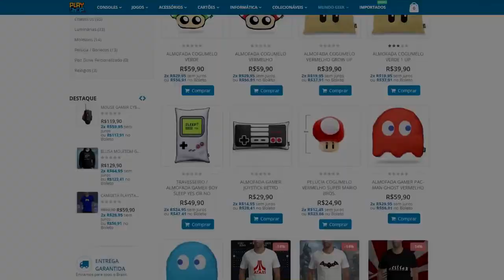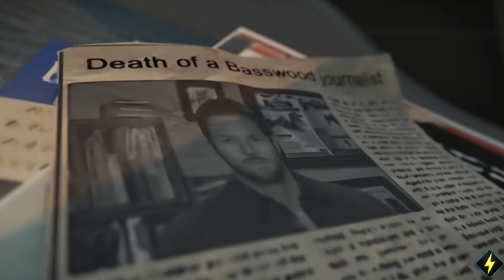TOP 10 : MELHORES JOGOS EM TERCEIRA PESSOA (2020) - PS4/XONE/SWITCH/PC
2020 tá sendo um ano brilhante em jogos, e se você é fã de jogos em terceira pessoa, saiba que esse ano tem muita novidade ainda, bora conferir !